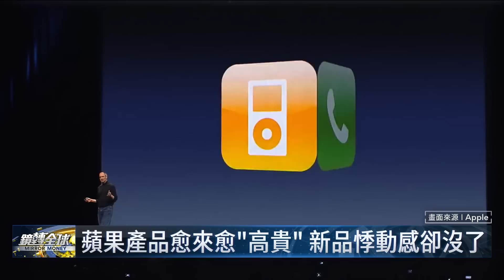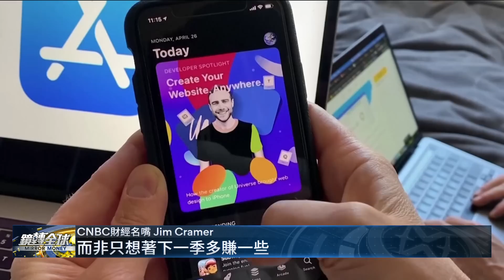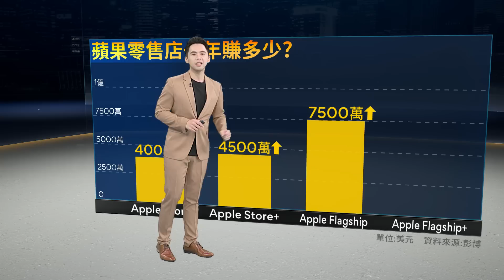蘋果花了近十年才孵出一項全新產品 Vision Pro竟還掛著「尿袋」現身 果粉興嘆賈伯斯絕不會允許這種設計 蘋果創新靈魂已經失落｜鏡轉全球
蘋果花了近十年才孵出一項全新產品，結果Vision Pro還掛著「尿袋」現身，果粉興嘆賈伯斯若在世，絕不會允許這種設計，蘋果創新靈魂已經失落。Vision Pro